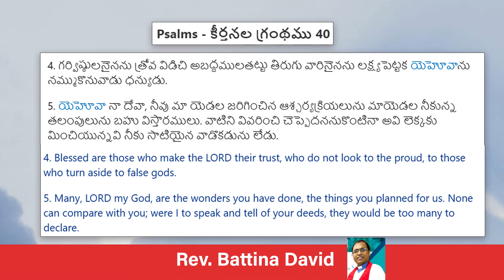Today's Blessing Word - Life with JESUS Christ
All Glory to Heavenly Father in Jesus Christ Holy name 🙏now and forever Amen 🙏
save your soul and be blessed with others